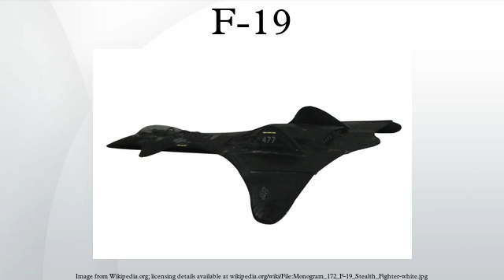F-19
F-19 is the designation for a hypothetical US fighter aircraft that has never been officially acknowledged, and has engendered much speculation that it might refer to a type of aircraft whose existence is still classified.